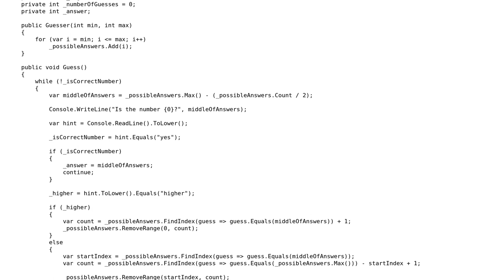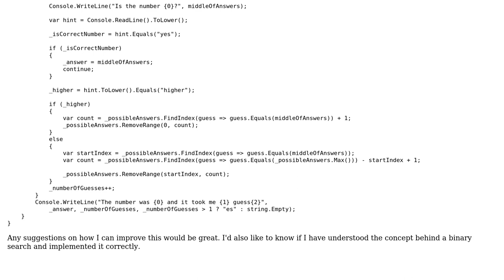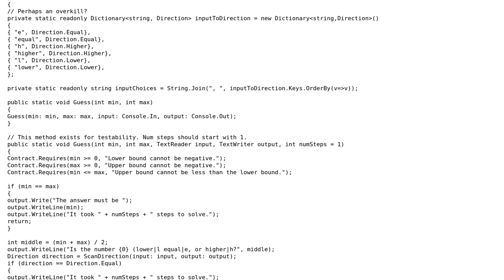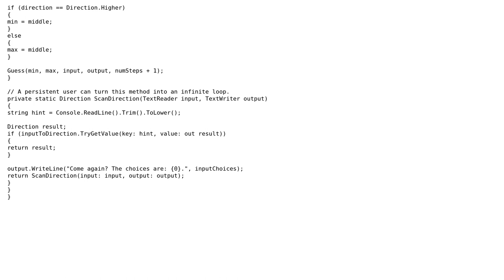Code Review: Number-guessing game in C# (2 Solutions!!)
Code Review: Number-guessing game in C#

With thanks & praise to God, and with thanks to the many people who have made this project possible! | Content (except music & images) licensed under CC BY-SA | Music | Images & others | With thanks to user svick user Leonid user Heslacher user Aesir and the Stack Exchange Network Trademarks are property of their respective owners. You are responsible for your own actions.